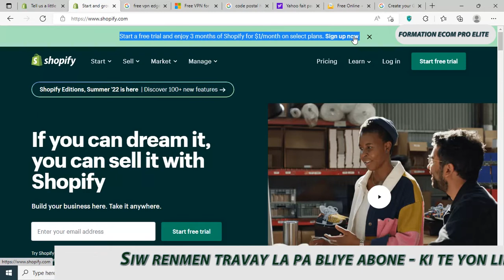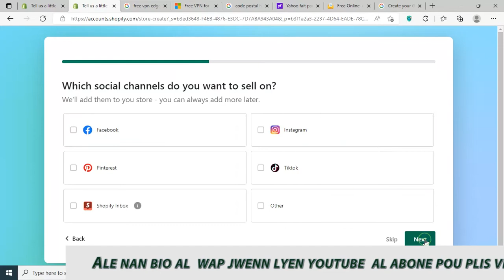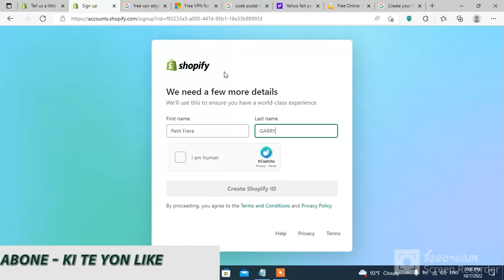Koman pouw enskri sou shopify - Part-2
Le dropshipping repose sur un système tripartite entre le client, le revendeur et le fournisseur. Pour tout achat en ligne, le client passe par le site de e-commerce du revendeur qui propose des produits qu’il ne possède pas en stock. Lorsqu’une commande est passée, il procède à son achat auprès du fournisseur qui se charge de livrer le client. Avec ce système, le revendeur peut donc être assimilé à un prestataire de service chargé de vendre le produit, mais qui ne se préoccupe pas du reste de la chaîne logistique. Celle-ci est du ressort du fournisseur qui agit comme un sous-traitant. Ce mode de vente offre au revendeur une grande flexibilité et lui permet de se concentrer uniquement sur la vente : le stockage et l’expédition sont à la seule charge du fournisseur. Pour le revendeur, il est donc nécessaire de trouver des fournisseurs de confiance. Il est également possible de se tourner vers une plateforme automatisée comme Ecopresto, Shopity par exemple qui fonctionnent avec la plupart des CMS (Magento, Joomla, etc.).